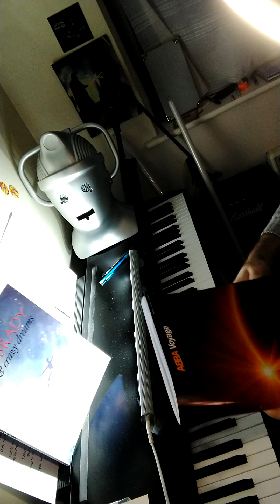'When you danced with me' Abba 2021 (cover)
piano practice from sheet music book 'voyage'